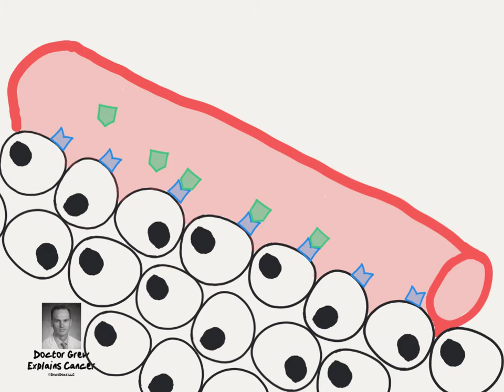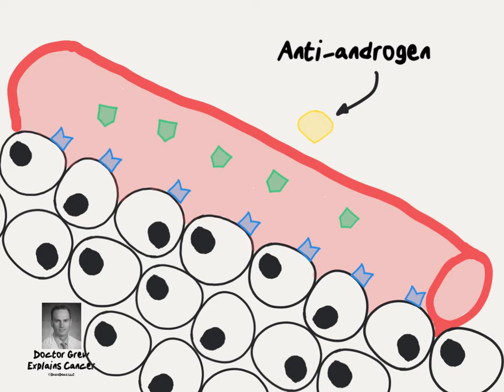Doctor Explains Hormone Therapy for Prostate Cancer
cancer/prostate-cancer

Some men with aggressive or metastatic prostate cancer need hormone therapy to help control their disease.  This video is a short explanation of that treatment.